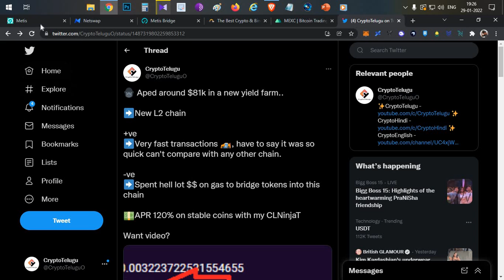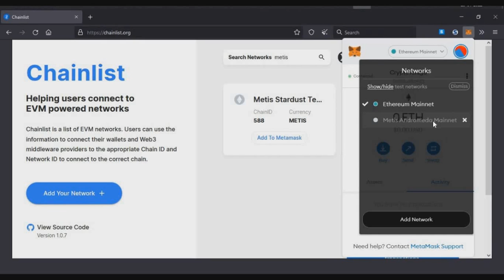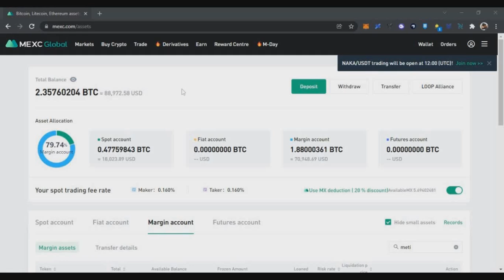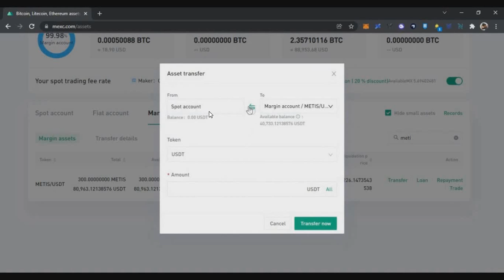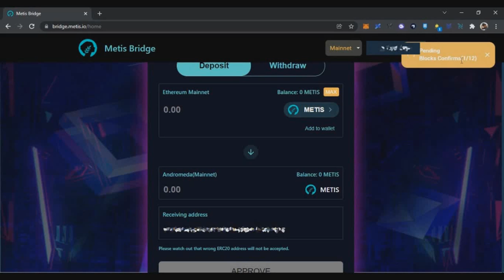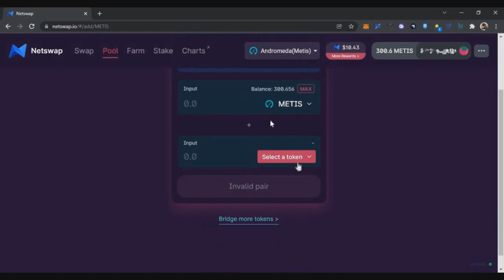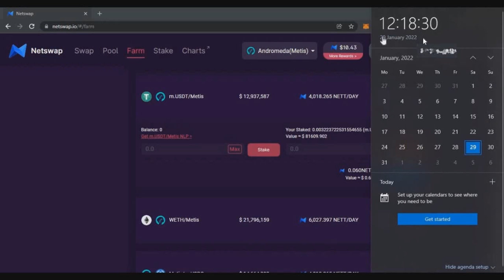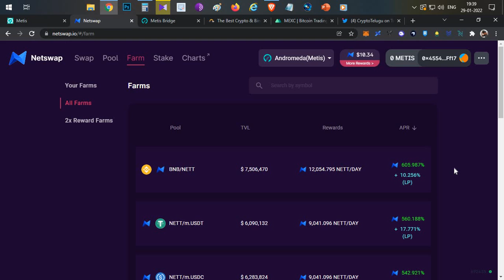Metis Netswap Full Guide on How To Earn 100% APR on Stable coins - Telugu